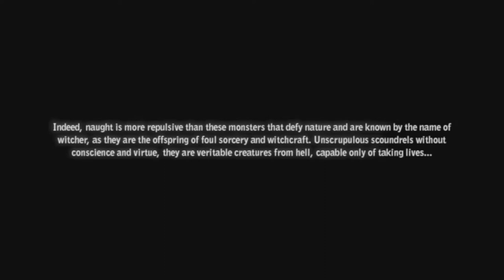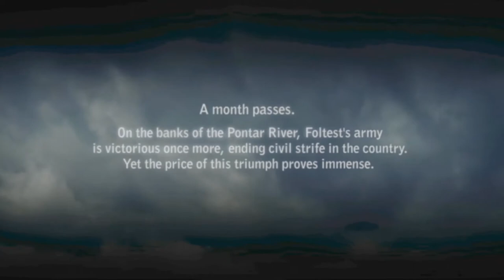Games With Gold: The Witcher 2 Walkthrough Part 1 (BOOBIES!?!)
Hey Guys! Jake here. And Welcome to my first ever walkthrough! PEACE